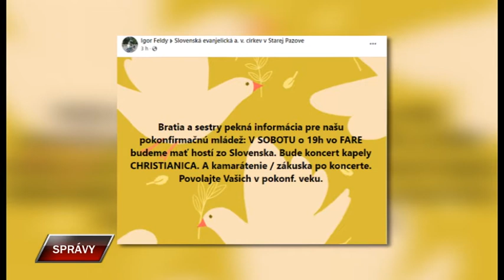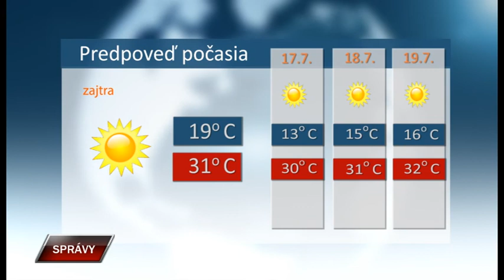Spravy za 15 7 2022